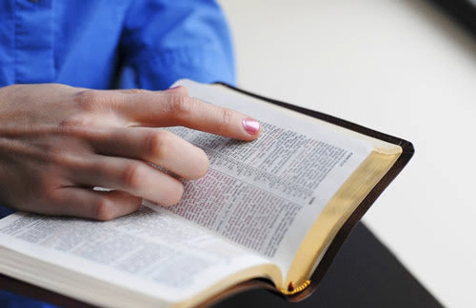Боже Слово живе і діяльне! ( Євреїв 4:9-16) проповідь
Проповіді Божого Слова, Пастир Тарас Коковський, 2010 (Тернопіль), Парафія Св.Апостолів Івана та Якова (Українська Лютеранська Церква). Текст проповіді: Послання до євреїв 4:9-16
"9 Отож, людові Божому залишається суботство, спочинок. 10 Хто бо ввійшов був у Його відпочинок, то й той відпочив від учинків своїх, як і Бог від Своїх. 11 Отож, попильнуймо ввійти до того відпочинку, щоб ніхто не потрапив у непослух за прикладом тим. 12 Бо Боже Слово живе та діяльне, гостріше від усякого меча обосічного, проходить воно аж до поділу душі й духа, суглобів та мозків, і спосібне судити думки та наміри серця. 13 І немає створіння, щоб сховалось перед Ним, але все наге та відкрите перед очима Його, Йому дамо звіт! 14 Отож, мавши великого Первосвященика, що небо перейшов, Ісуса, Сина Божого, тримаймося ісповідання нашого! 15 Бо ми маємо не такого Первосвященика, що не міг би співчувати слабостям нашим, але випробуваного в усьому, подібно до нас, окрім гріха. 16 Отож, приступаймо з відвагою до престолу благодаті, щоб прийняти милість та для своєчасної допомоги знайти благодать."